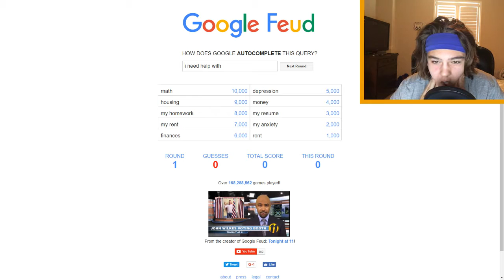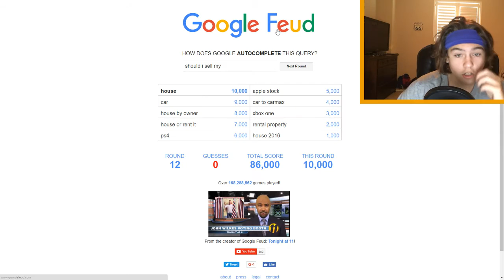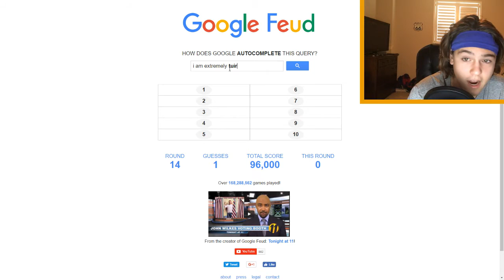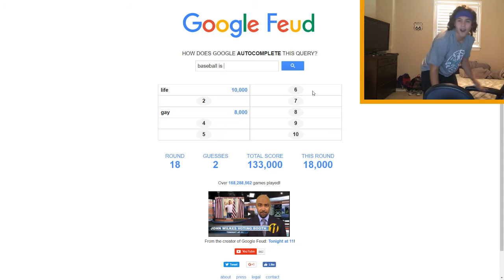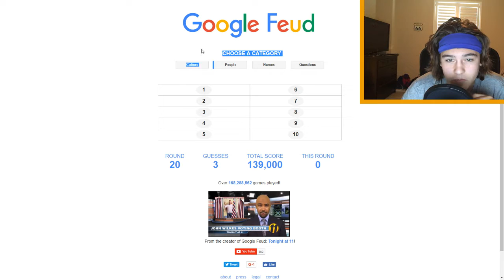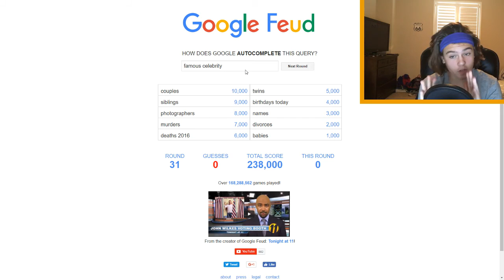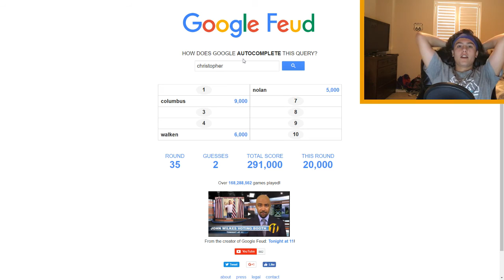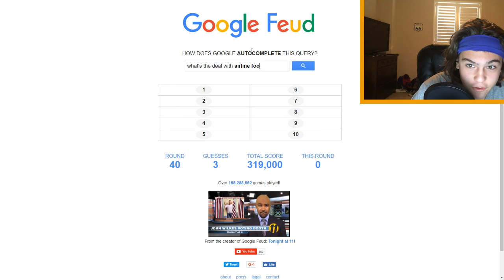KILLING CHILDREN..? | Google Feud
If you like watching Google Feud let me know down in the comments!